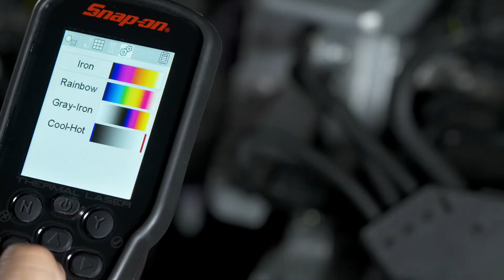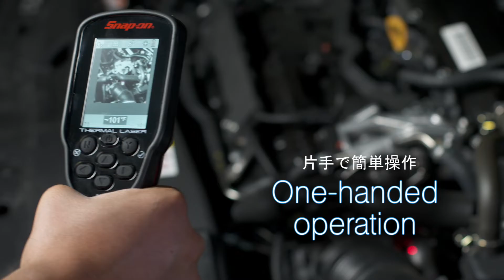Snap-on Tools / EETHJP311 “THERMAL LASER”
スナップオンツールズ  EETHJP311 “THERMAL LASER”＿フューチャー＆ベネフィット